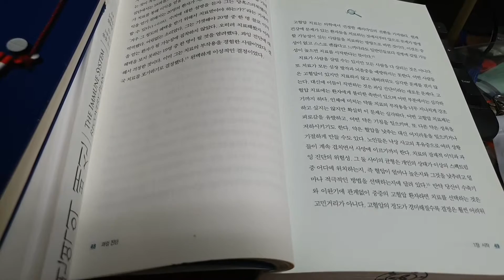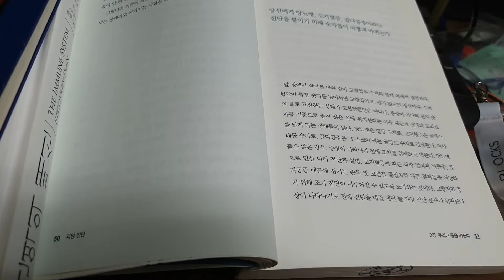과잉진단 고혈압 기준 경계선? 약부작용 피로 기침 성욕저하